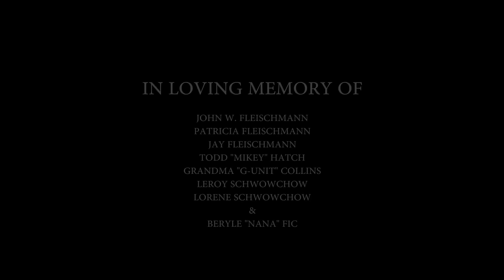Convictions - Memories In The Attic (Official Music Video)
Off of the album "Happy Holidays, I Miss You." out now